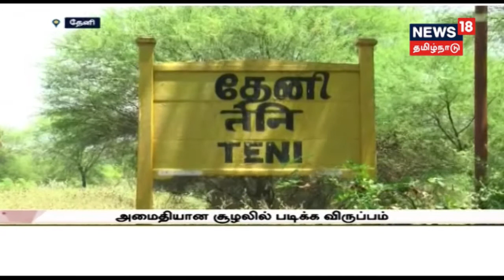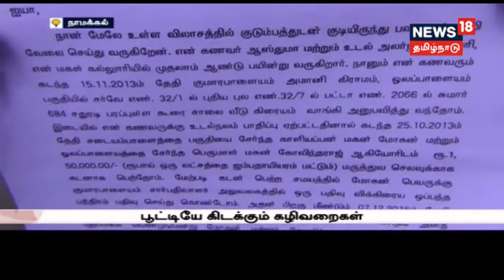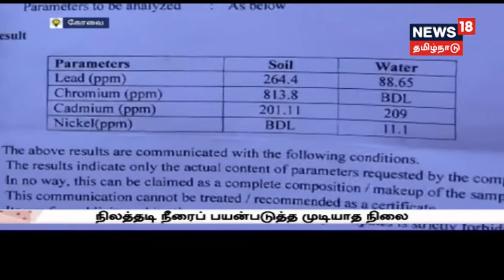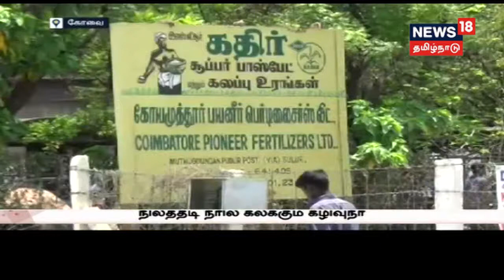மலர் கண்காட்சிக்கு தயாராகும் உதகை | படிக்கும் இடமாக மாறிப்போன தேனீ ரயில் நிலையம்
மலர் கண்காட்சிக்கு தயாராகும் உதகை | படிக்கும் இடமாக மாறிப்போன தேனீ ரயில் நிலையம் | பசித்தவர்களுக்கு உணவளிக்கும் ஓசூரை சேர்ந்த பசியாற்றல் அமைப்பு| மலேசியாவில் பூப்பந்து விளையாட்டில் சாதித்த பள்ளப்பட்டி மாணவன் -இது போன்ற பல்வேறு செய்திகளுடன் நியூஸ் 18 தமிழ்நாடு